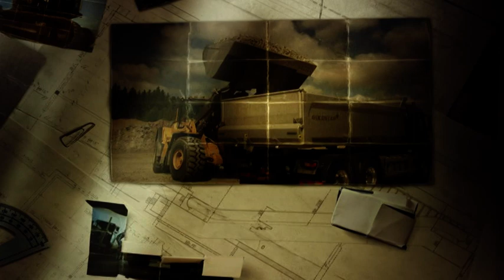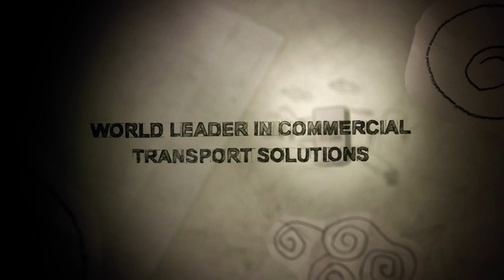Der Volvo-Konzern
Der Volvo-Konzern ist einer der führenden Anbieter von kommerziellen Transportlösungen. Er bietet seinen Kunden nicht nur Lkw, Busse, Baumaschinen, Bauteile für Flugzeugmotoren, Antriebssysteme für die Seefahrt und für Industrieanwendungen an, sondern auch Finanzdienstleistungen.